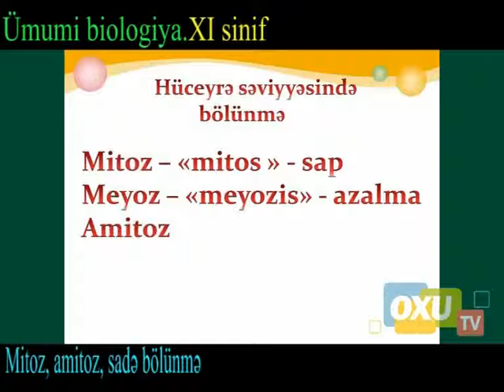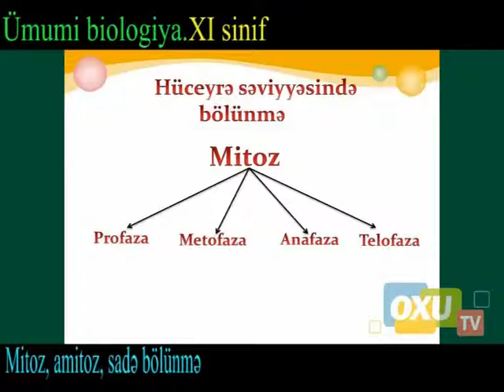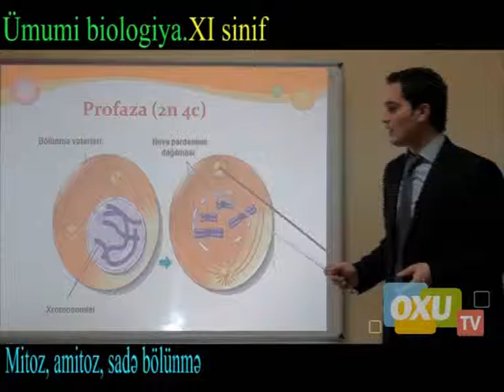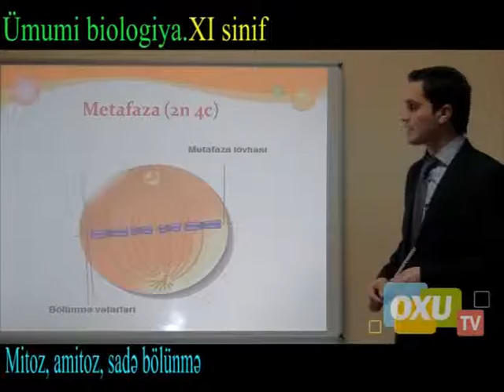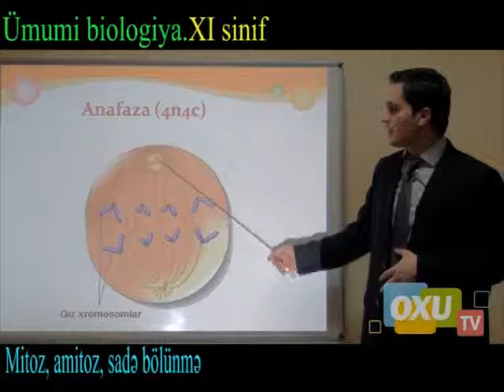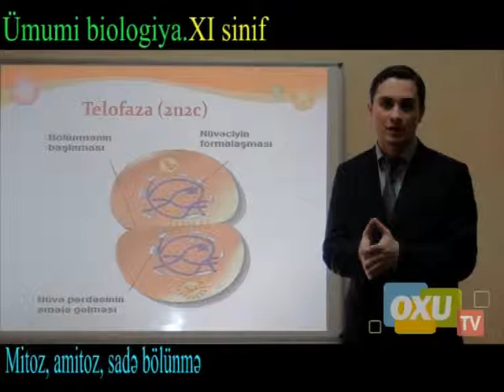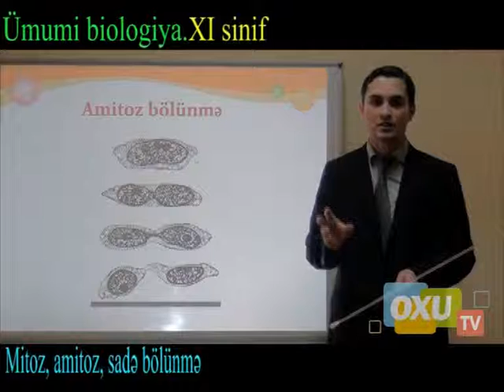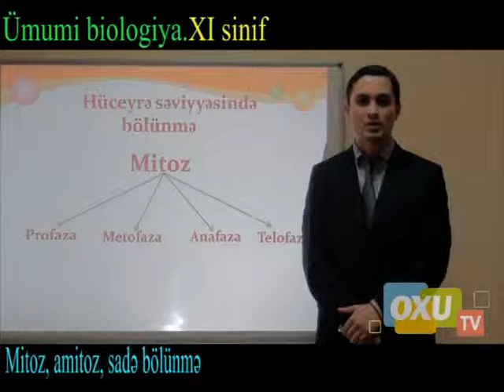11- ci sinif Ümumi biologiya - Mitoz, amitoz, sadə bölünmə